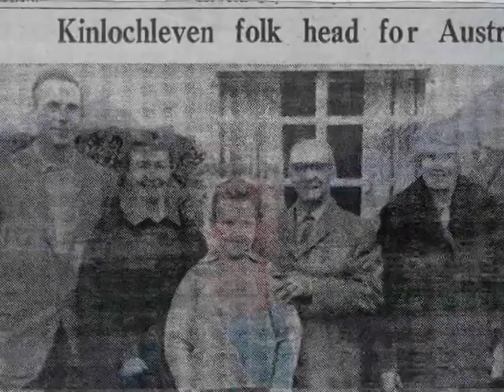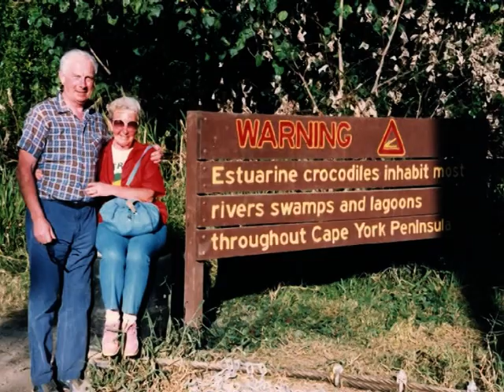Tribute to Linda MacKenzie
This is the DVD played at Linda MacKenzie's funeral in Melbourne, Australia at Bunurong Memorial Park on Friday 31 December 2010. The images were selected by Craig MacKenzie. The DVD was produced by Darryl Kennedy. The background music is The Mingulay Boat Song. This was the last tune Linda MacKenzie could hum long after she had forgotten the words.